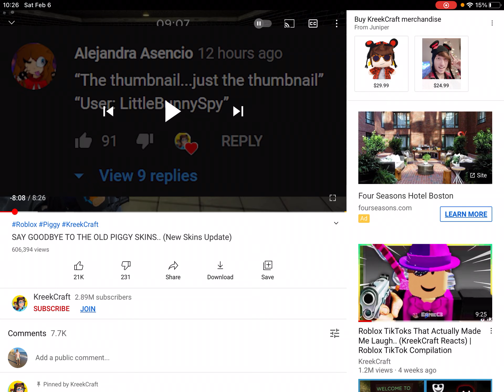This is probably a scam I don’t know